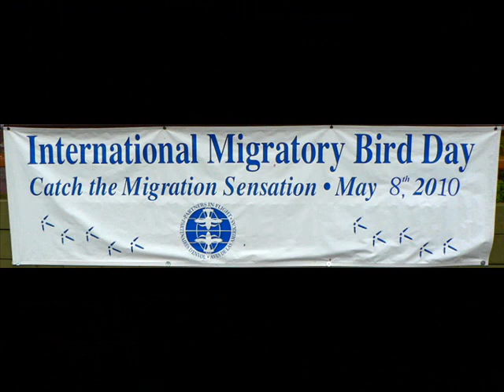2010 International Migratory Bird Day walk at Toronto Zoo - 8 May 2010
Every year, Toronto Zoo organises a bird walk on International Migratory Bird Day. It is an established tradition by now.